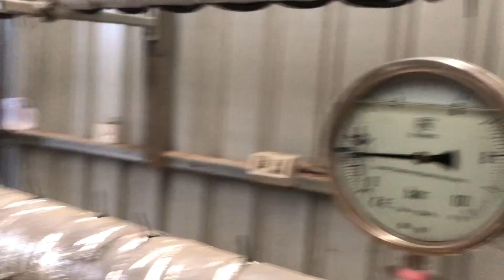Greenhouse Waste Oil Boiler Room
Werribee farm's 4 x 250kW manifolded hydronic heating system. Piping in gal steel, joining with Roll Groove couplers and fittings. Floor heating via 32mm steel tubes with an average temperature of 50C. Two 8,000 square meter greenhouses. Each house has 72 floor circuits [32mm] of 90m length. Tube temperature managed with on-off injection into a hydraulic separator seen in the video. The legacy boiler was a 3,000 kW coal heater. The legacy system had several design flaws especially in the distribution manifolds & temperature management which were largely overcome.